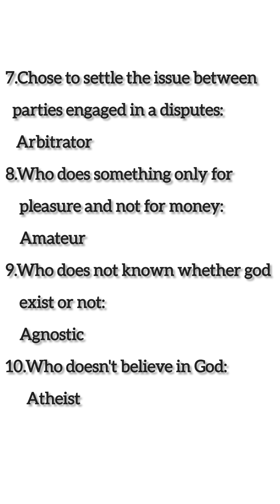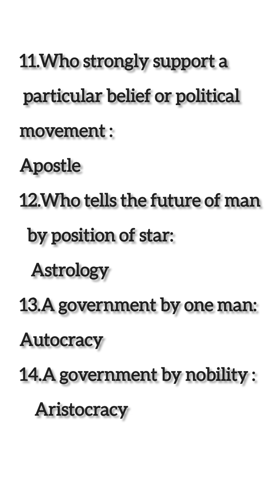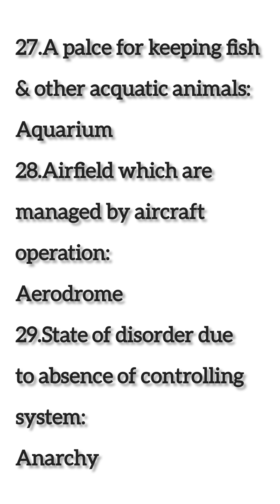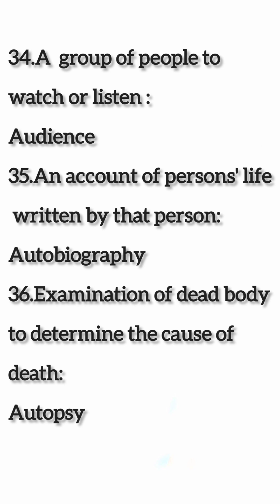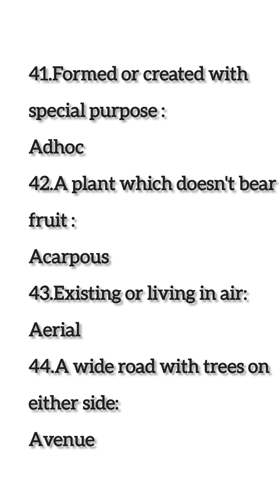Let's Start with "A": One - Word Substitution_PSC English_Part 1